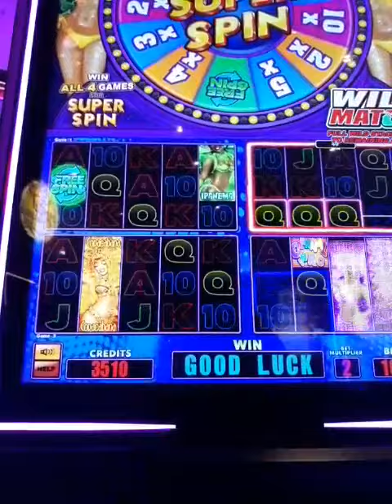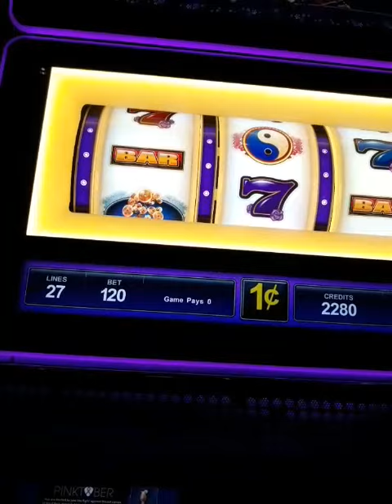🎸HARD ROCK Casino Fun Plays🎸!!🤑🤙